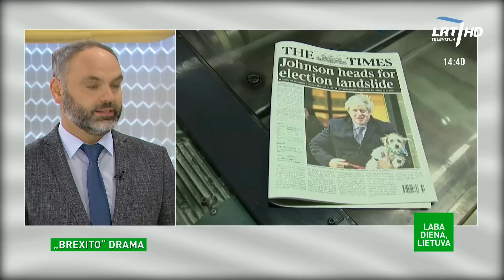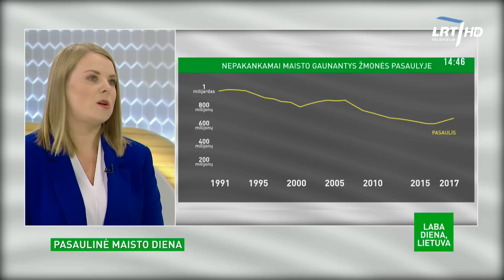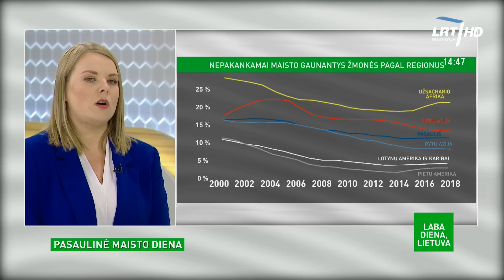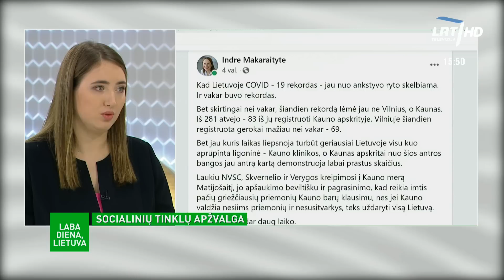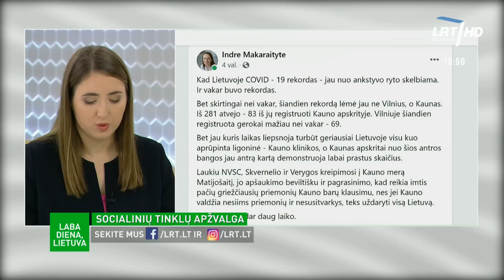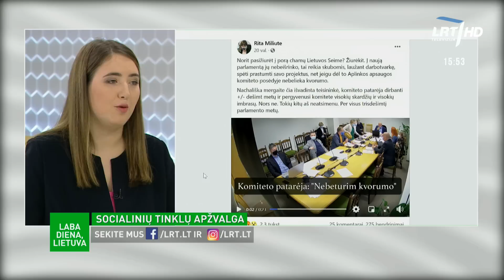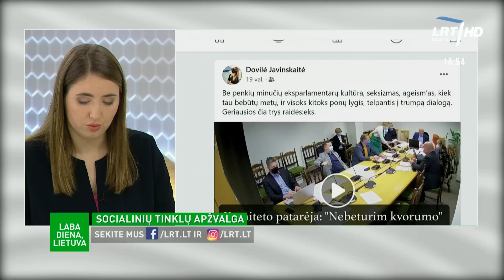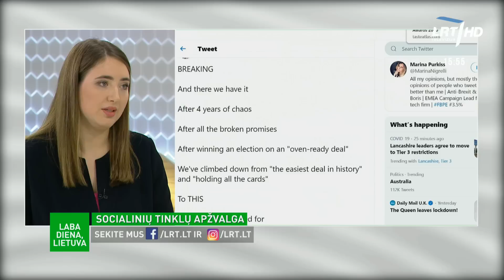Laba diena, Lietuva